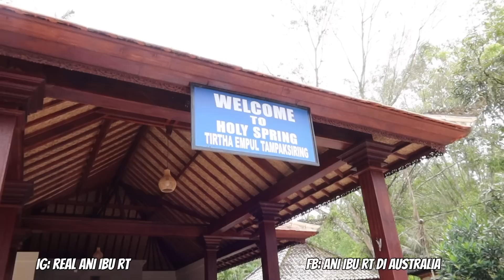REBUTAN SARUNG DAN LIAT ORANG MANDI DI AIR SUCI PURA TIRTA EMPUL BALI | MAMPIR KE DANAU BATUR